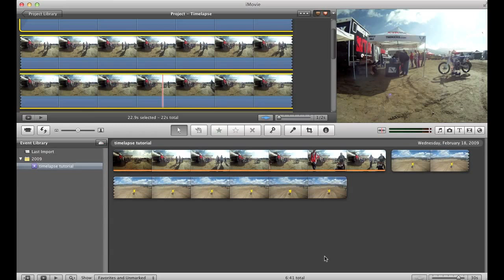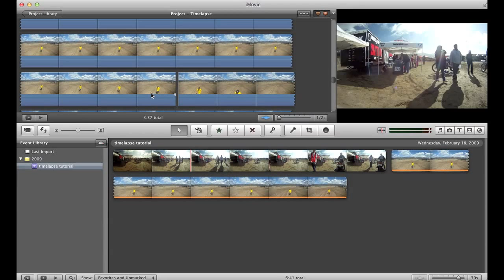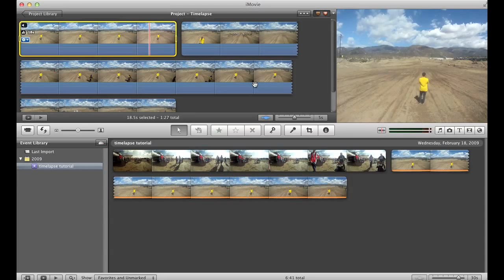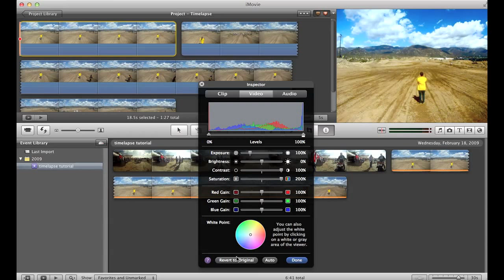How to Time lapse and Color Correction in iMovie with GoPro Footage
Short video teaching you how to color correct and do a timelapse from video footage. Please comment what you want next!